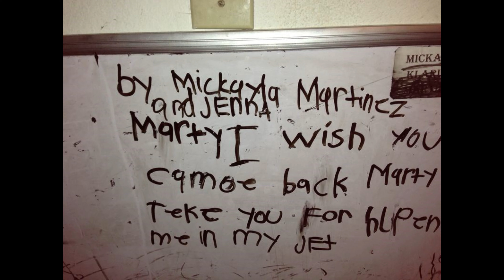Indiana Dukes 13 Vs Laguna Park Vikings 13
1. This video has no negative impact on the original works ( it would actually be positive for them ).
2. This video is also for teaching purposes
3. It is not transformative in nature.